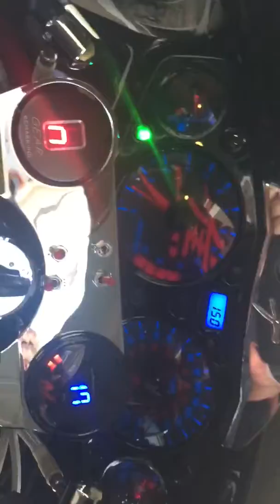2007 Suzuki HAYABUSA in Elgin SC